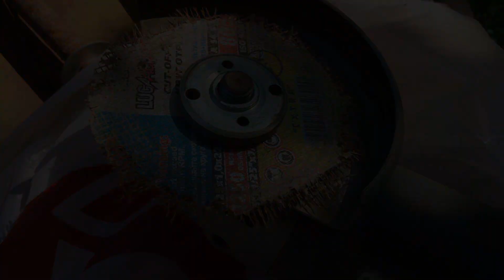КАРТ #4 ТОРМОЗ, ГАЗ, ПОМЧАЛИ!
В этом видео я укрепил заднюю ось, сделал педаль газа, тормоз и даже покатался по полю.